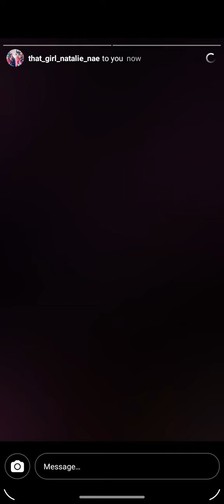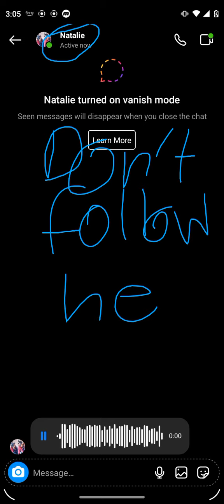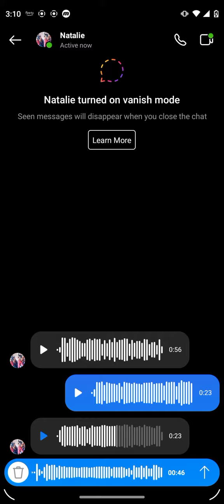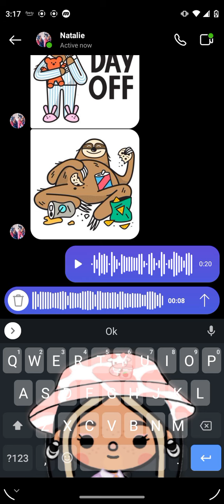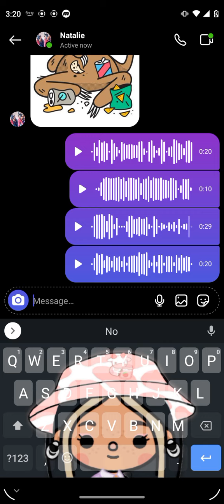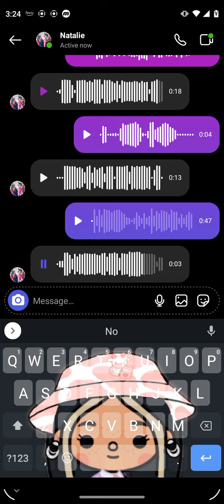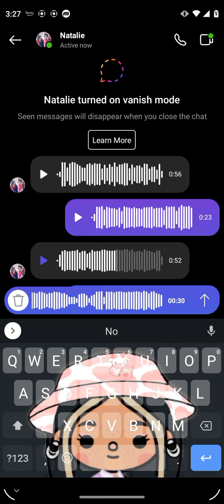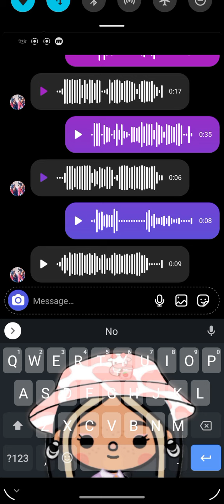June 28, 2022